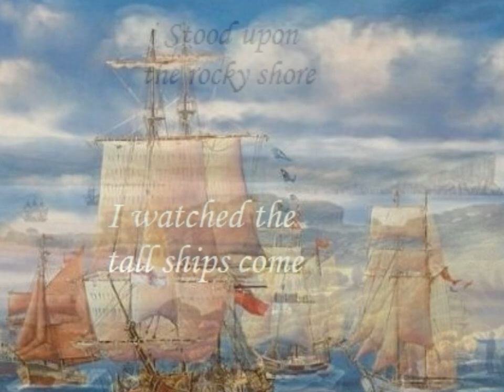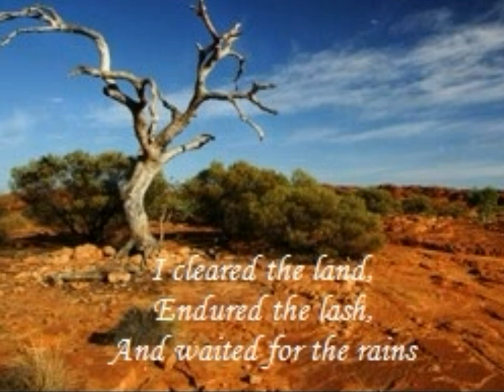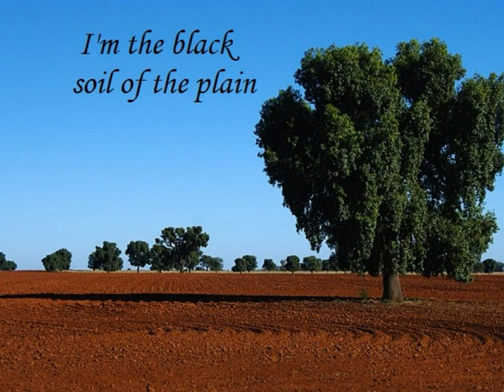I am Australian - An almost national anthem of Australia - performed by Stanley Power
This is a song written by Bruce Woodley of the Seekers fame. Many have asked for this song to be the new national anthem of Australia when it becomes a Republic.

I came from the dream-time, from the dusty red soil plains
I am the ancient heart, the keeper of the flame.
I stood upon the rocky shore, I watched the tall ships come.
For forty thousand years I've been the first Australian.

I came upon the prison ship, bowed down by iron chains.
I cleared the land, endured the lash and waited for the rains.
I'm a settler, I'm a farmer's wife on a dry and barren run
A convict then a free man, I became Australian.

I'm the daughter of a digger who sought the mother lode
The girl became a woman on the long and dusty road
I'm a child of the depression, I saw the good times come
I'm a bushy, I'm a battler, I am Australian

Chorus:
We are one, but we are many
And from all, the lands on earth we come
We share a dream and sing with one voice:
I am, you are, we are Australian (last repeat 3 times)

I'm a teller of stories, I'm a singer of songs
I am Albert Namatjira, I paint the ghostly gums
I am Clancy on his horse, I'm Ned Kelly on the run
I'm the one who waltzed Matilda, I am Australian

I'm the hot wind from the desert, I'm the black soil of the plains
I'm the mountains and the valleys,
I'm the drought and flooding rains
I am the rock, I am the sky, the rivers when they run
The spirit of this great land, I am Australian